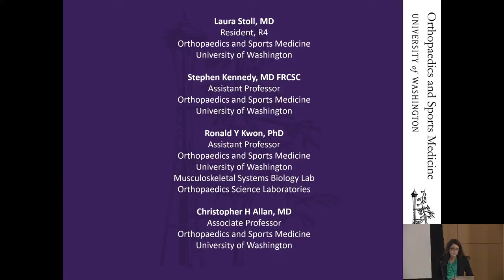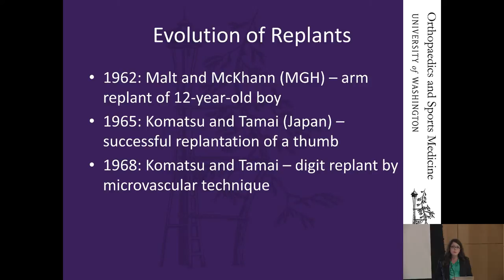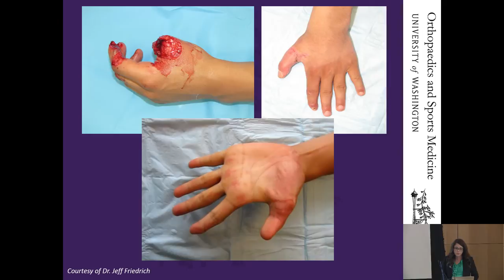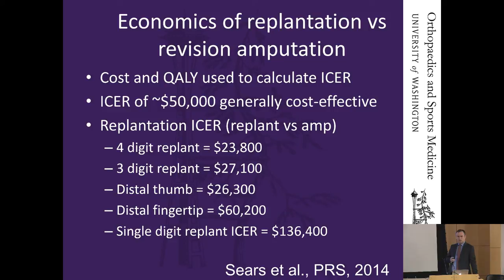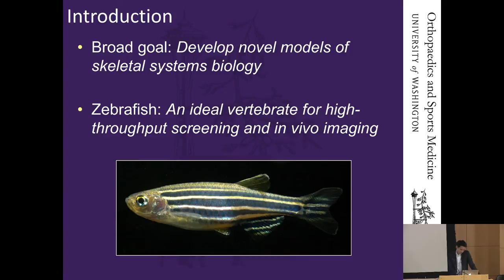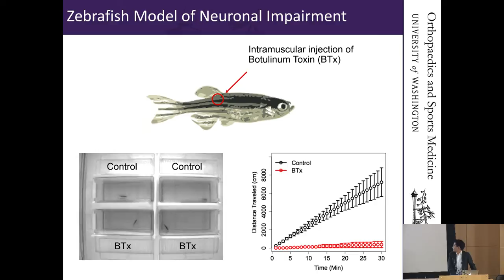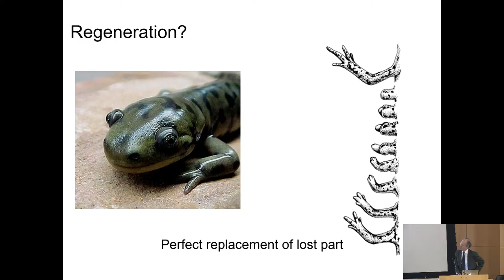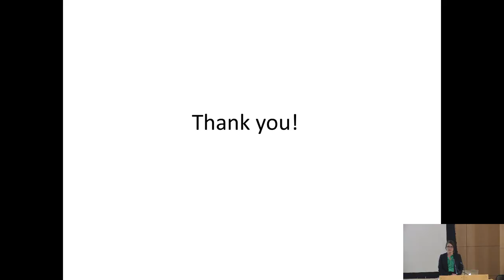Orthopaedics and Sports Medicine - May 7th, 2014 - Finger Replantation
Dr. Laura Store, Dr. Stephen Kennedy, Dr. Ron Kwon, Dr. Chris Allen covers the topic "Finger Replantation: When, Where, and What to Expect"; covering topics from treatment in trauma cases to digit regeneration research.